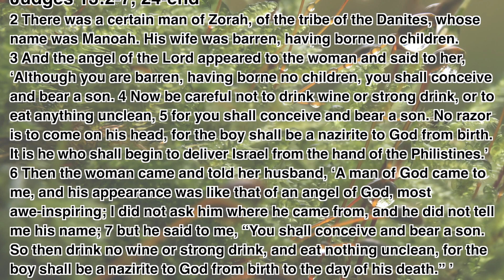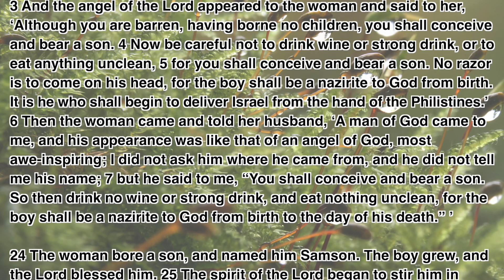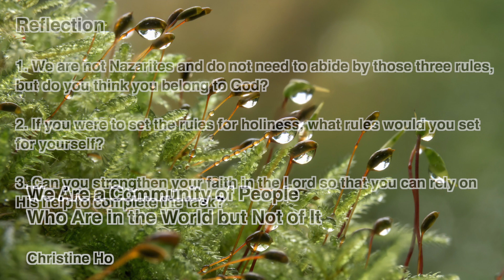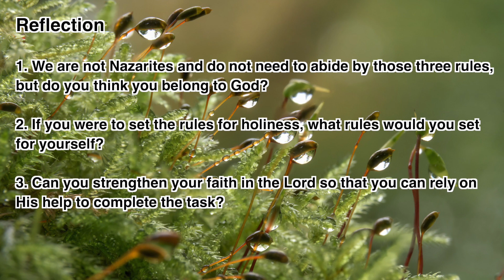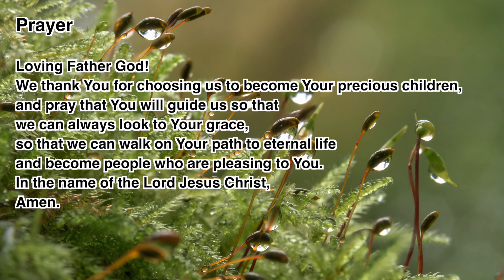“The Daily Word” 2023.12.19 The Season of Advent